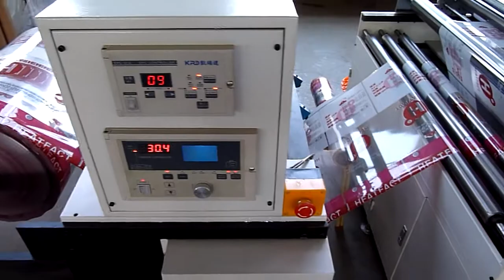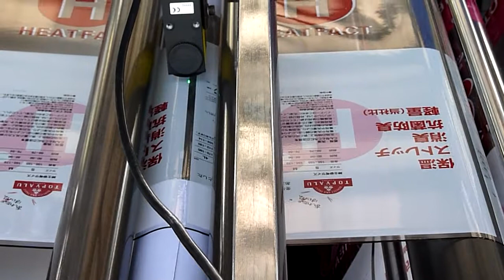Roll to roll hot stamping machine